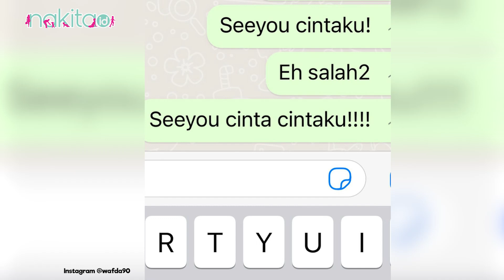Selamat! Wafda Saifan Umumkan Kehamilan Istrinya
Ada kabar bahagia datang dari Wafda Saifan. Penyanyi sekaligus aktor tersebut baru saja mengumumkan kehamilan istrinya. Ya, Wafda Saifan dikaruniai anak pertamanya usai menikahi Safira Kamila pada 27 Januari 2023 lalu. Seperti apa potret kebahagiaan Wafda saat umumkan kehamilan sang istri? Simak videonya ya Moms.

00:00 Intro
00:29 Selamat! Wafda Saifan Umumkan Kehamilan Istrinya

ADVERTISING